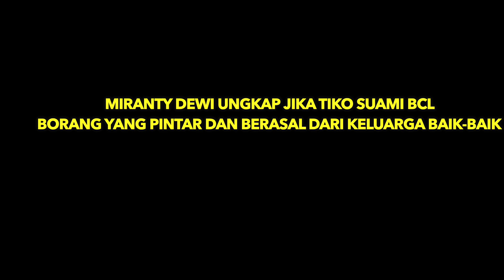PROFESI SUAMI BCL TERKUAAK, BUKAN KALENG-KALENG !!!